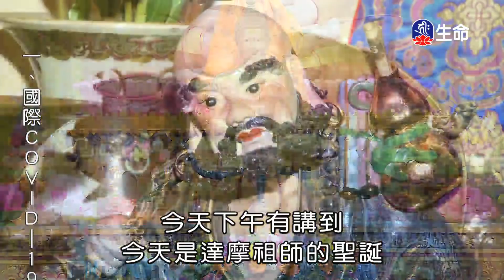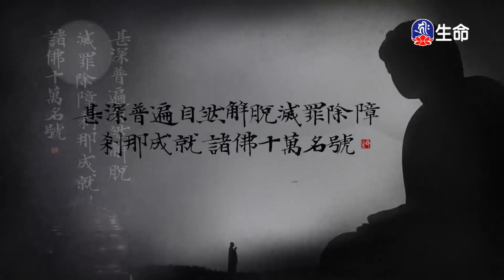空無自性的智慧_海濤法師救護眾生講座_(lifetv_20211118_12:00)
海濤法師救護眾生講座_空無自性的智慧。